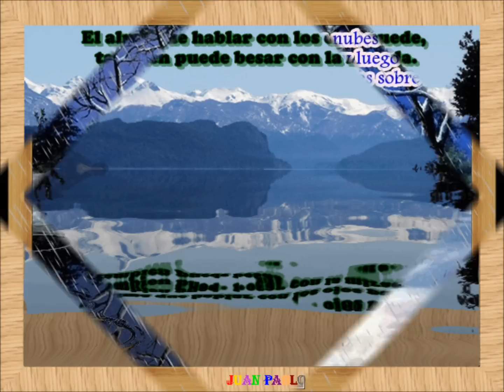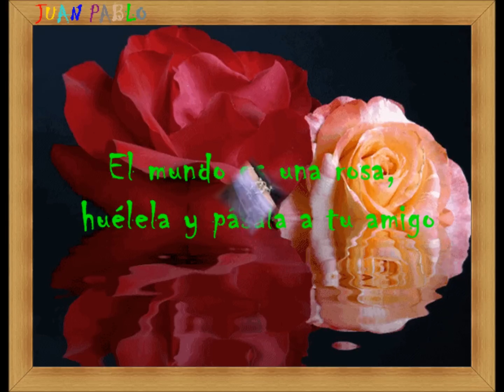Armando Manzanero - Esta tarde vi llover.wmv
Armando Manzanero - Esta tarde vi llover

Esta tarde vi llover
vi gente correr
y no estabas tu

La otra noche vi brillar
un lucero azul
La otra tarde vi
que un ave enamorada
daba besos a su amor ilusionada
vi gente correr
El otoño vi llegar
al mar oi cantar
Ya no se cuanto me quieres
si me extrañas o me engañas
solo se que vi llover
vi gente correr
si trañas o me engañas
vi gente correr